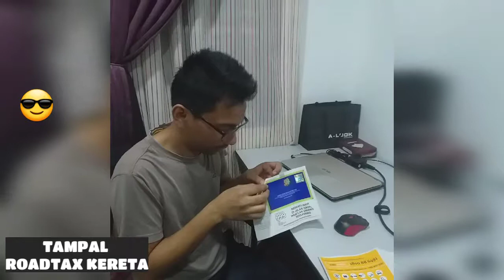Cara Tampal Road Tax Dengan betul 2019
Jom tgk video latest saya. Saya baru discover. Hehe